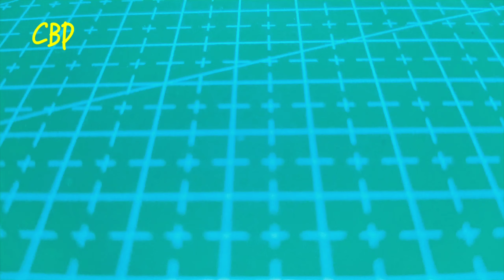8 MINUTE REBUILD GTR R35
Custom Boy Project | CBP

Hye guys...This video i customized standard GTR35 to blue Godzilla. Let's go watch it.
Lets go rolling..

This diecast i buy on shopee Malaysia with the price 0.72 US Dollar (RM 3)

Don't forget to watch all my video. More video IN COMINGGGG...